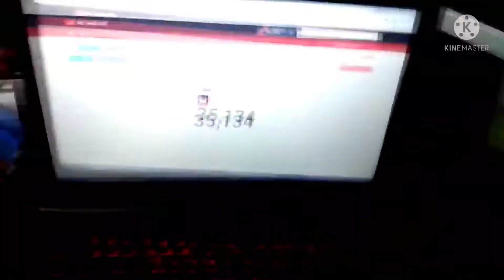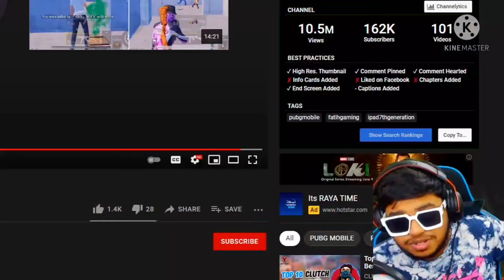KINGANBRU SETUP TOUR